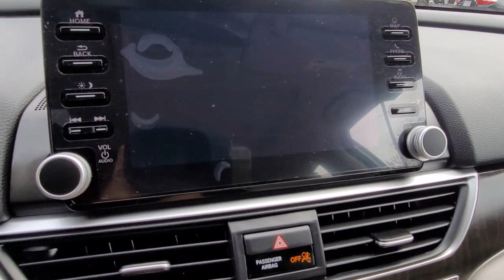2021 Honda Accord Vienna, Washington, Fairfax, Chantilly, Tysons, VA T009981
Lunar Silver Metallic Used 2021 Honda Accord available in Vienna, Virginia at Ourisman Honda of Tysons Corner. Servicing the Washington, Fairfax, Chantilly, Tysons area.
2021 Honda Accord Touring 2.0T - Stock#: T009981 - VIN#: 1HGCV2F94MA009981

2021 Honda Accord Touring 2.0T Platinum White **WON'T LAST**, **NAVIGATION**, **PANORAMIC SUNROOF**, **BLIND SPOT MONITOR**, **HEATED STEERING WHEEL**, **HEADS-UP DISPLAY**, **ADAPTIVE CRUISE CONTROL**, **182 POINT INSPECTION COMPLETED!!**. CARFAX One-Owner.brClean CARFAX. 22/32 City/Highway MPGbrRecent Arrival! Servicing Tysons Corner, Bethesda, Washington DC, Maryland, Fairfax,Chantilly, Vienna, Annandale, Alexandria, Woodbridge and many more.